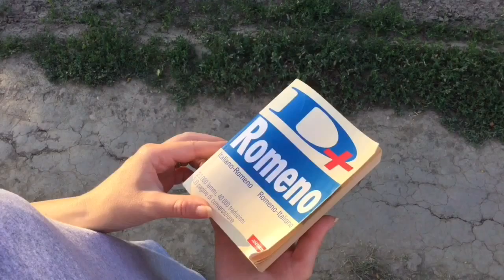Italianapentruromani - Lecție 56 / Fare la spesa #2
Abonați-vă și răspândiți cursul la prietenii voștri!

DAȚI LIKE ȘI SHARE PE FACEBOOK!